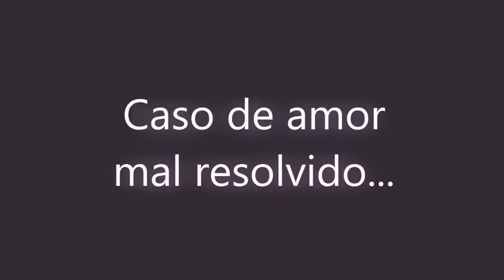Caso de amor mal resolvido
Todo mundo tem um caso de amor mal resolvido na vida. E como se livrar de um? Será que ficando presa num amor do passado você fecha seus caminhos?